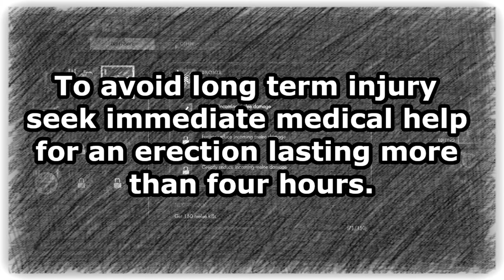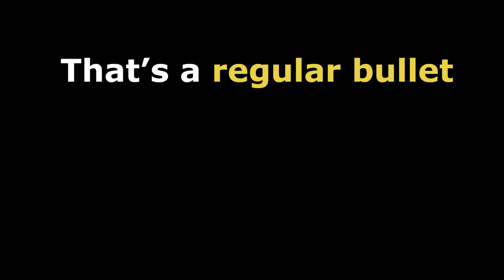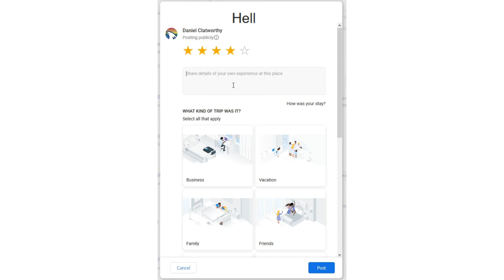Zombie Army 4 Dead War | FUNNIEST MOMENTS WITH FRIENDS | PART 2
My friends and I are back with Zombie Army 4 Dead War Funniest Moments with Friends Part 2! So sit back, relax, and enjoy the funniest moments with friends in our playthrough as we set out to defeat Hitler in Rebellion's newest game Zombie Army 4 Dead War!

0:00 - Here we go again!
0:30 - Find Religion
5:20 - Finishers?!
7:00 - Zombie Karl
9:00 - It's a Surprise!